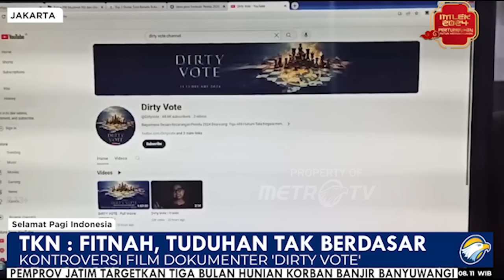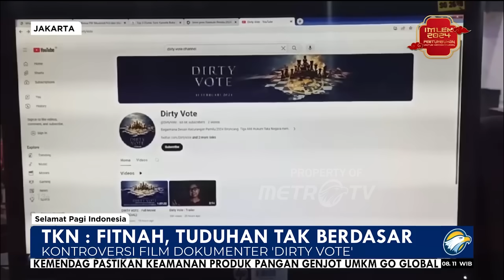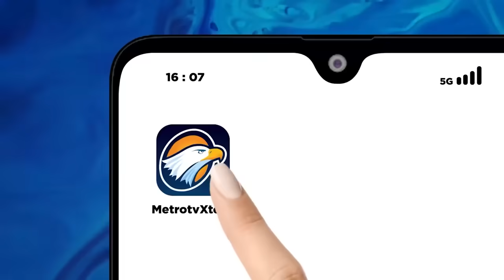Dirty Vote Trending, Ada Paslon yang Pusing?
MetroTV, Dirty Vote berisi dokumenter yang mengupas tuntas tentang sistem dan metode kecurangan yang berpotensi terjadi di Pemilu 2024.

Film berdurasi selama 1 jam 57 detik tersebut disutradai oleh Dandhy Dwi Laksono.Dandhy juga tercatat sebagai sutradara dari film fenomenal Sexy Killers yang menceritakan tentang oligarki yang telah menggerogoti sistem demokrasi di Indonesia.